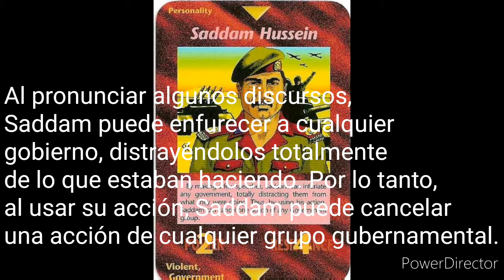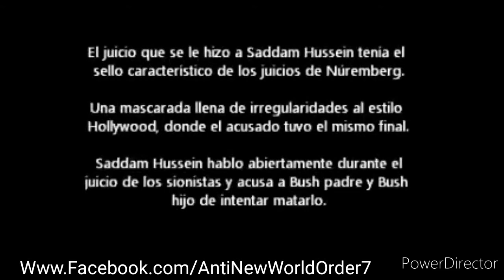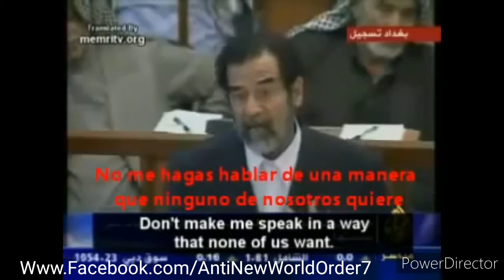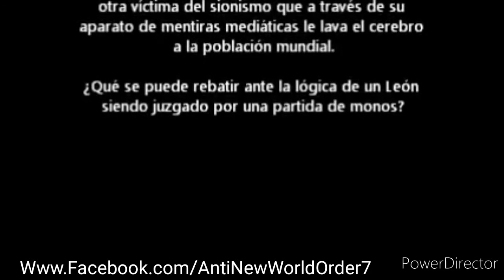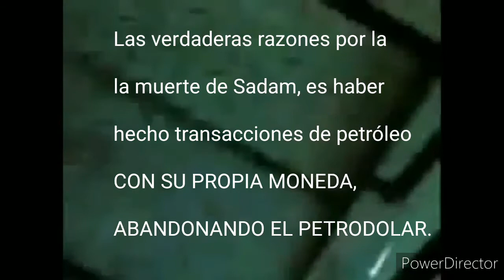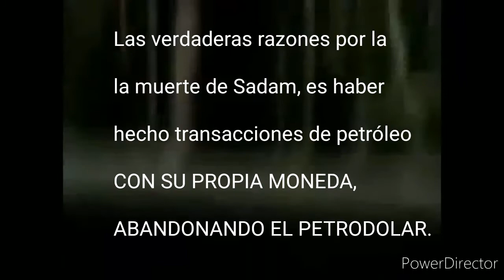Carta del Juego del Nuevo Orden Mundial Illuminati - "Saddam Hussein"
La verdadera razón del porque Estados Unidos condenó a Saddam Hussein a la horca, información completa.